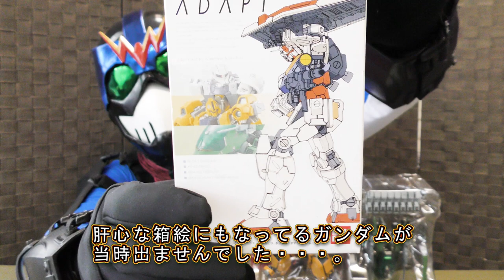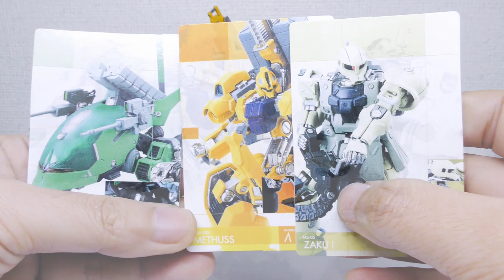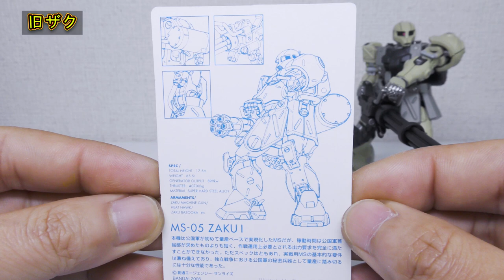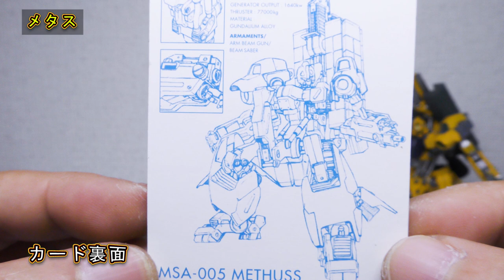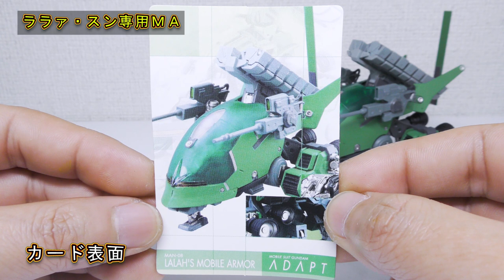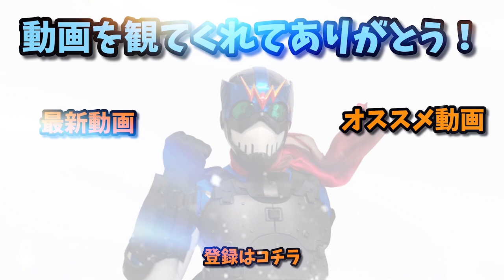【食玩】これがガンダムアーティファクトのご先祖様だ！【ガンダムADAPT】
今回は１６年前の伝説的食玩『ガンダムADAPT』のご紹介！！
これ当時このクオリティで６００円だったんだよ？おかしいやろ！
最高にかっこいいアレンジと細かい塗装と造形なので、今再販や次の弾を出したら間違いなく倍以上お値段だと思います。
因みに機体デザインはガンダムアーティファクトの木下ともたけ氏。なのでこれはガンダムアーティファクトのご先祖様的な食玩とも言えますね。

使用機材：Panasonic HC-VX992MS